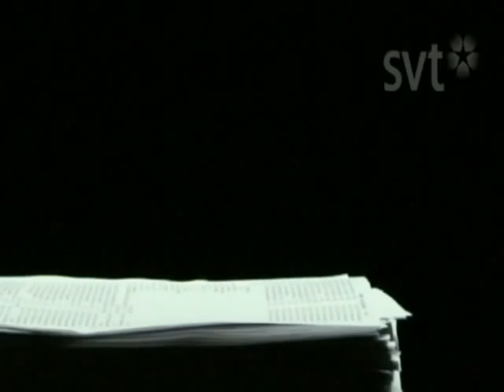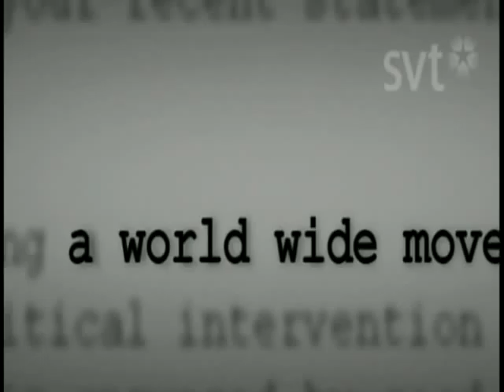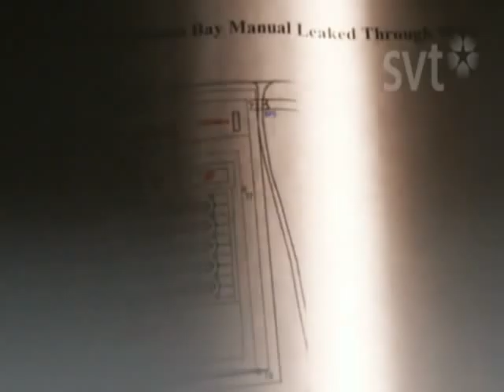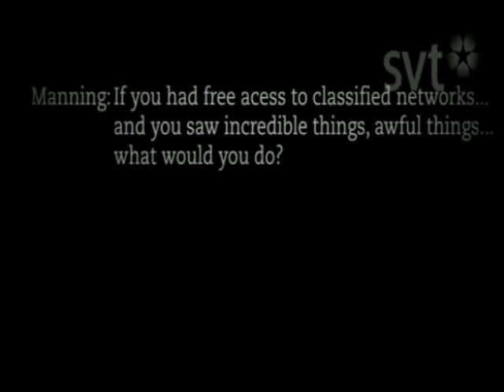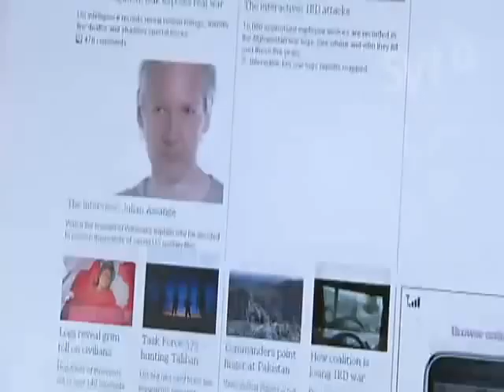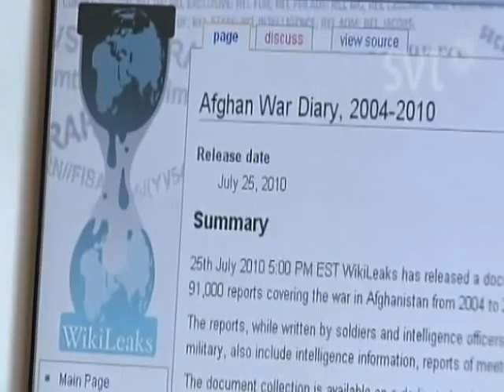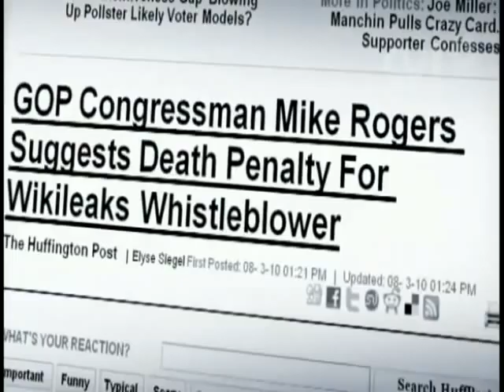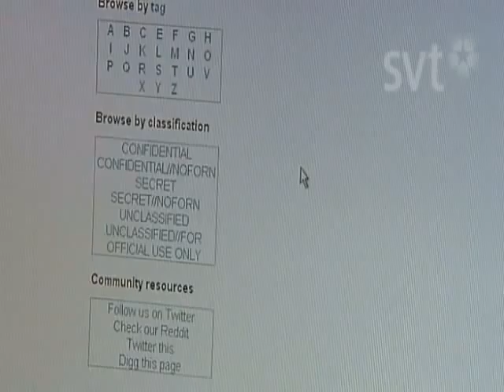WikiRebels -- FULL Swedish TV documentary English Subs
WikiRebels --  FULL Swedish TV documentary    a fair account?